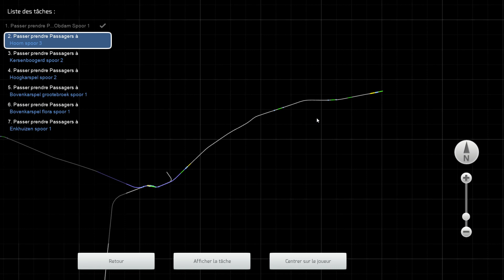Train Simulator 2021 - NS ICMm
La vidéo précédente aux Pays-Bas vous ayant plus, en voici une nouvelle à bord du NS ICMm de Christrains.
bon visionnage à tous et merci pour votre soutien envers ma chaîne ,)